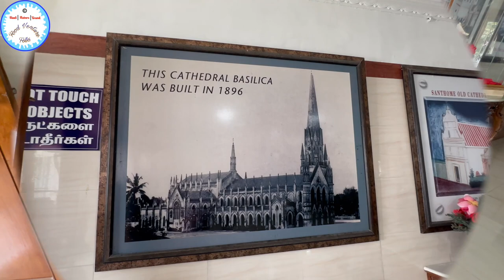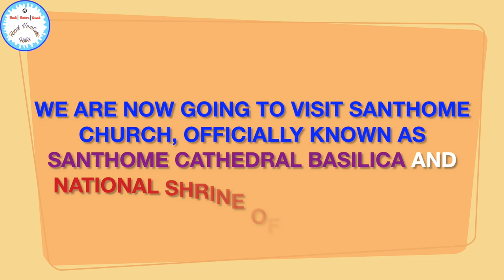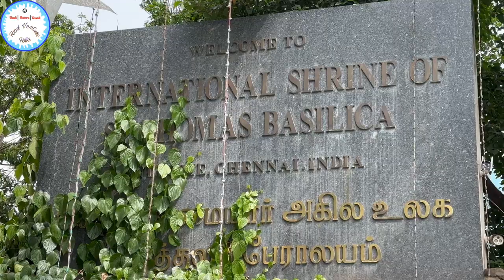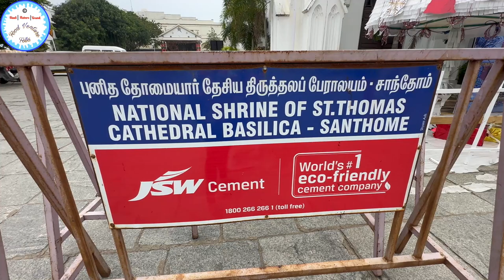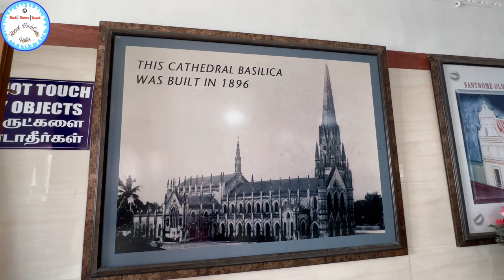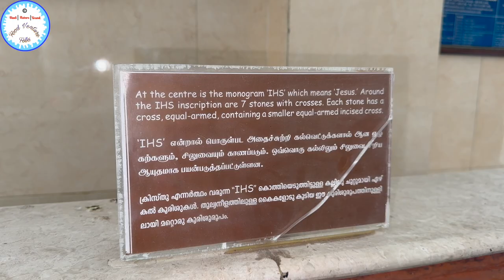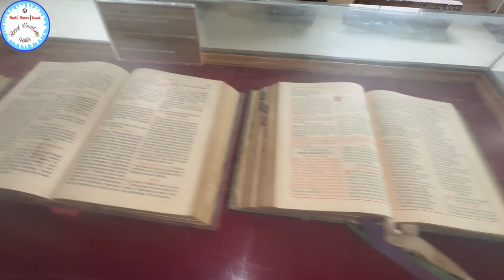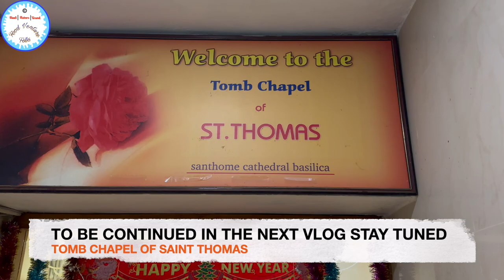Santhome Cathedral Basilica - Church in the world built over tomb of an apostle of Jesus - St.Thomas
Hello Folks,

Saint Thomas Cathedral
Doubtful Thomas
Doubting Thomas
St. Thomas basilica
St. Thomas Church
Saint Thomas Basilica
Museum of Saint Thomas
Crypt Chapel
saint thomas christian
tomb of saint Thomas
Santhome church
Saint Thomas mount
Santhome Cathedral and Basilica
Saint Thomas Cathedral Basilica
Santhome cathedral basilica
syro malabar church
syro malabar catholics
Syro malankar church
syro malankar catholic Church
saint francis xavier relics
My God My Lord
My Lord My God
Santhome cathedral basilica was built in 1896
Saint Thomas one of the apostle of Jesus Christ
Saint Anthony
Saint Thomas Novena
Feast of saint Thomas 3rd July
His holiness Pope John Paul II visited and prayed at the tomb chapel of st.thomas on 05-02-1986
The tomb of saint thomas
The tomb of St Thomas
Pope John Paul II praying in front of Our lady of mylapore
Santiago de compostela tomb of St. James Spain
St. Peter's basilica Rome
National Shrine of St. Thomas Basilica tomb of St.thomas India
only three churches in the whole world are build over the tomb of an apostle of Jesus Christ